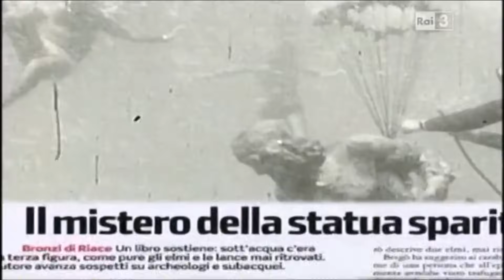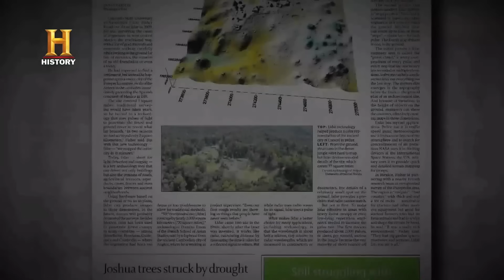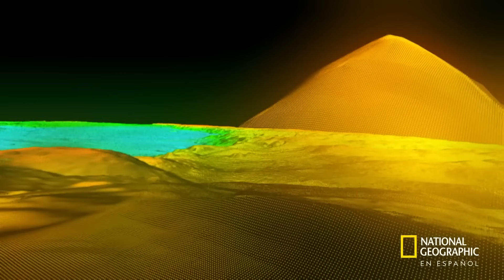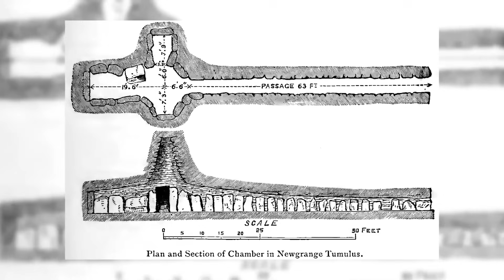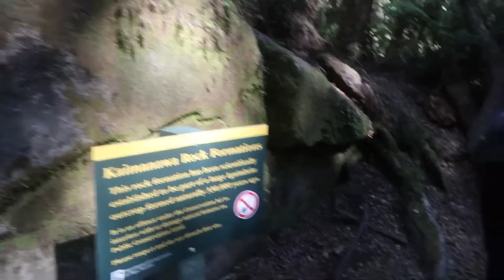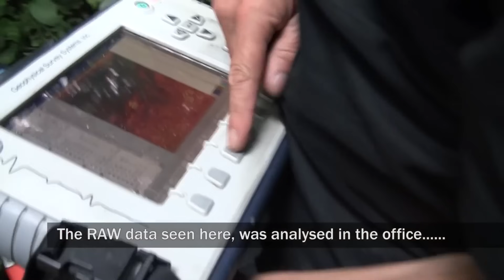Descubrimientos Arqueológicos Más Espeluznantes de Todos Los Tiempos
"A veces, solo se necesita un poco de curiosidad para descubrir las cosas más extrañas. Y cuando lo hacemos, nos quedamos con más preguntas que respuestas, ya que algunos de estos hallazgos desafían la comprensión y explicación humana, desde artefactos misteriosos hasta hallazgos inquietantes. En este video, desvelaremos descubrimientos arqueológicos espeluznantes que no deberían existir."